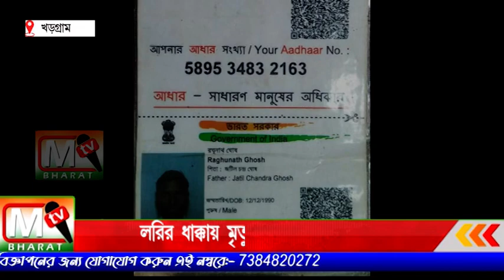Khargram: লরির ধাক্কায় মৃত্যু কাকা-ভাইপোর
খড়গ্রাম থানার পুলিশ দুজনের মৃতদেহ উদ্ধার করে ময়না তদন্ত জন্য পাঠিয়েছে তাদের দুজনের বাড়ি নগর ঘোষপাড়ায় এলাকা জুড়ে নেমে এসেছে শোকের ছায়া